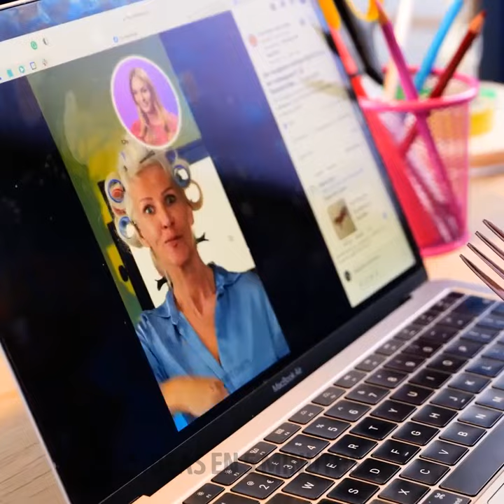Ideas sencillas para cortar y pelar alimentos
Marcas de tiempo: 0:00 Sandía 1:06 Melocotón 2:58 Zanahoria 4:42 Jamón